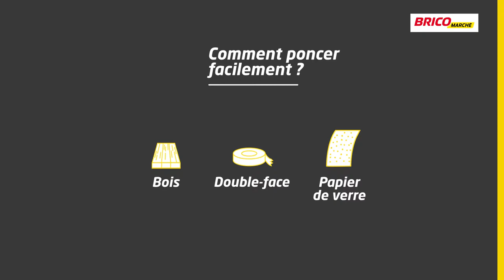Comment poncer facilement ? (Bricomarché)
Bricomarché vous propose sa bonne astuce pour poncer facilement.

Munissez-vous :
- d'une cale en bois
- de double face
- de papier de verre

Maintenant, il ne vous reste plus qu'à suivre les étapes de notre vidéo. Vous y découvrirez les bons outils, les bons produits et les bons gestes à effectuer pour mener à bien cette réalisation.

Bricomarché vous simplifie le bricolage. Plus d'informations, de services et de produits